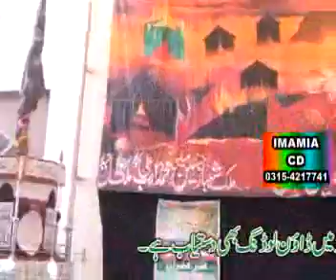Best Khutba Qasida Zakir Qazi Fasil Jamsheed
Majlis Jalsa 2014 Shekhopora